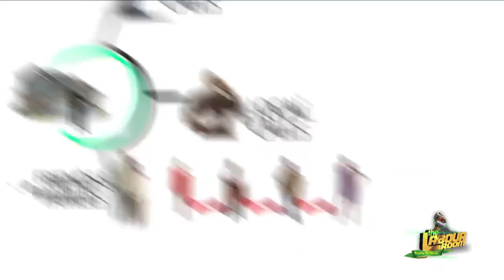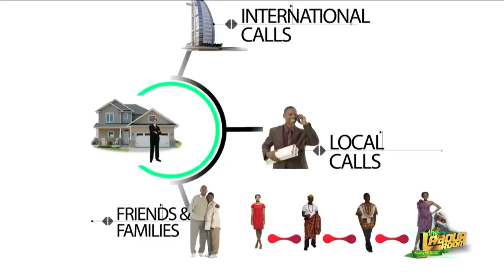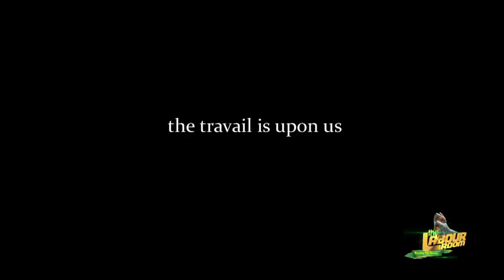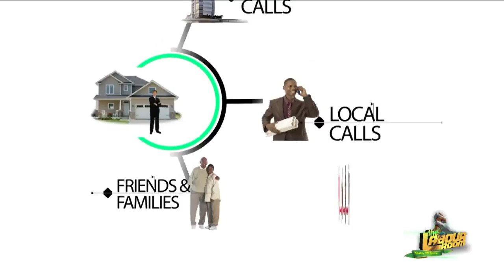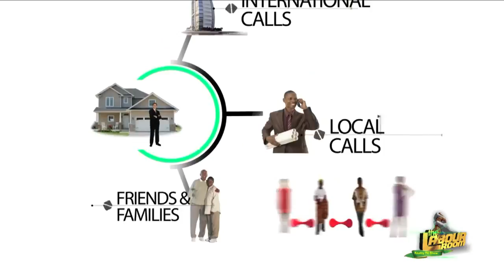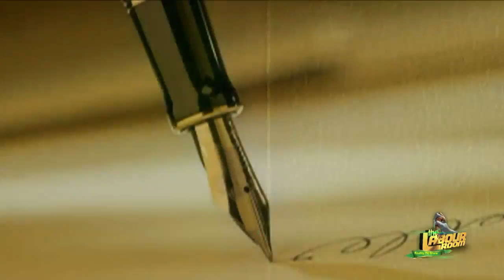The Labour Room Day-12a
The Labour Room Reality TV Show